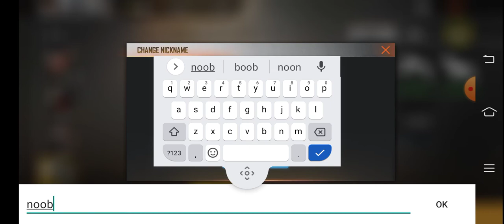my noob I'd collection